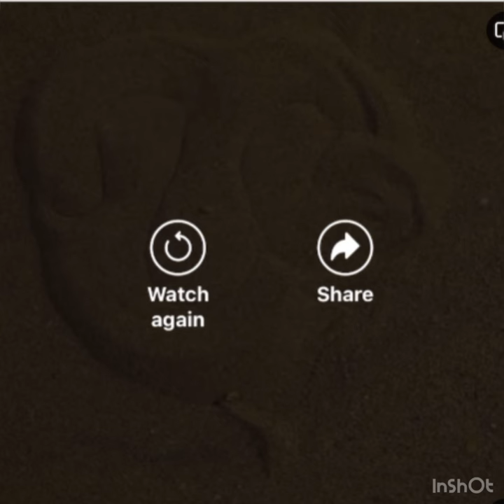Sand viper hiding in the Sand